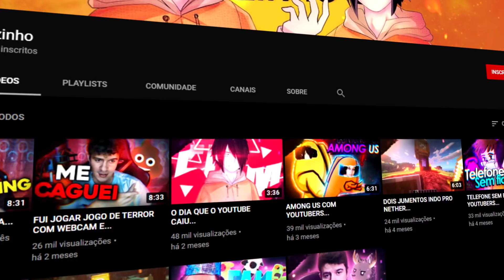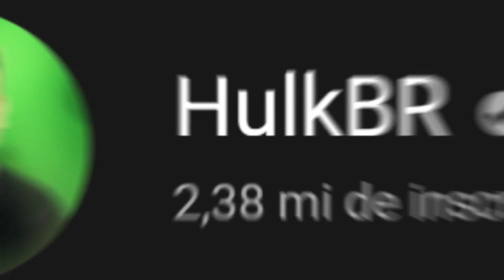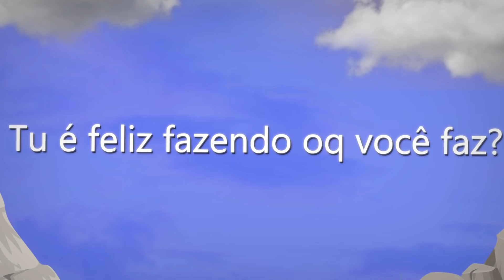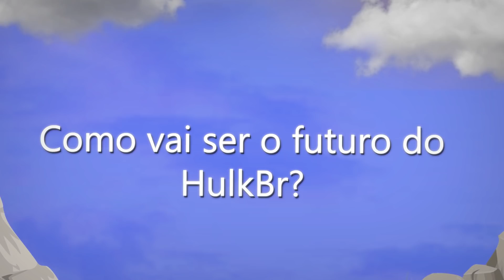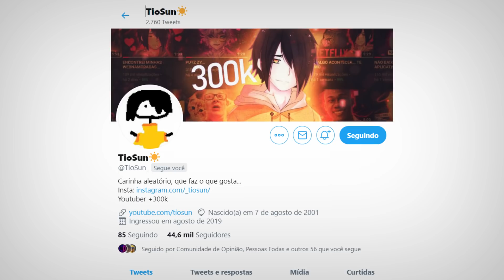EU NÃO ACREDITO QUE O HULKBR FEZ ISSO... (é sério)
Sunzinho:
(falem sunzinho é gado)

Sobre o Vídeo:
➥ Bom, sempre que alguém fazia um vídeo falando sobre o HulkBR, era apontando o Erro do mesmo, inclusive eu sou um dos criadores que apontou erros dele, e a gente nunca tinha visto de fato uma resposta dele, do pq de tudo, e por esse motivo hoje o próprio HulkBR, vai me contar sobre tudo.

Quero deixar claro que esse video não é um video de opinião, não é um vídeo defendendo tudo o que o HulkBR já fez, e sim dando espaço para o mesmo falar já que ele nunca havia se posicionado.

Errar é humano, e se ele admitiu tudo, meus princípios falam que  tenho que dar uma segunda chance e aguardar com o tempo pra ver se ele realmente vai mudar.

Ninguém está pedindo para ir assistir o HulkBR, e sim escutar o lado dele, e dar uma segunda chance a quem aparentemente está arrependido do que fez.

Equipe:
Editor - @Tari1
Thumb - @NSkipe